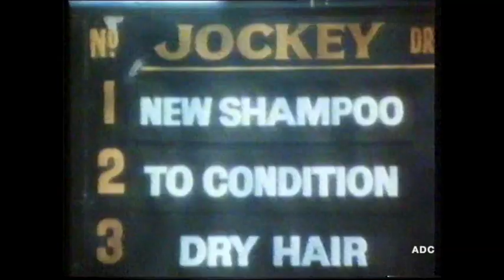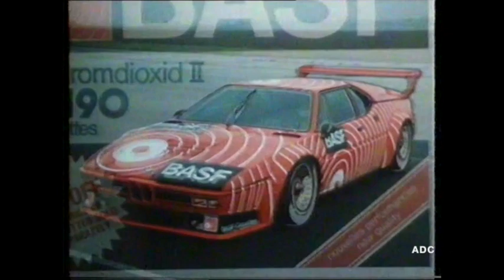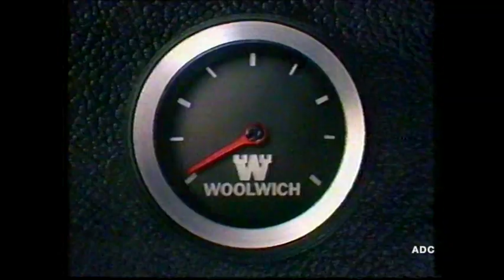LWT trailer, adverts & announcer Verity Martindill in-vision 14th March 1981 3 of 3